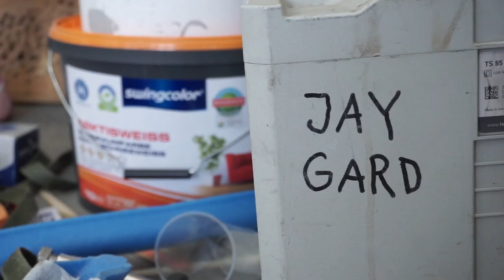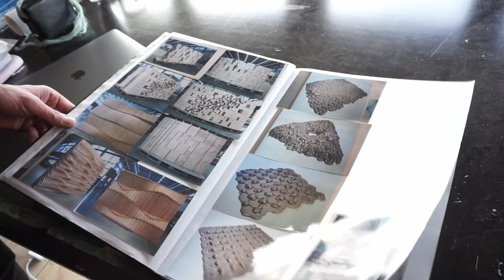Meet Jay Gard - The Wood and Iron Artist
In this studio visit we interview Jay Gard, a BcmA team member, who uses wood and iron with acrylic paint in his artworks.